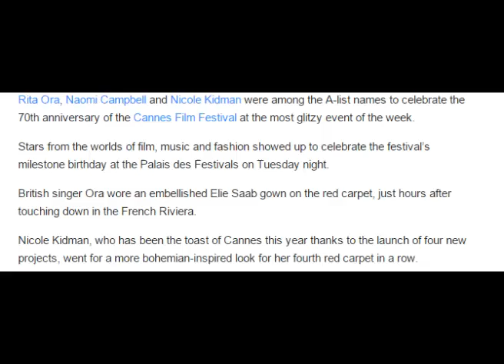Rita Ora and Naomi Campbell bring the glamour to film festival’s 70th anniversary party